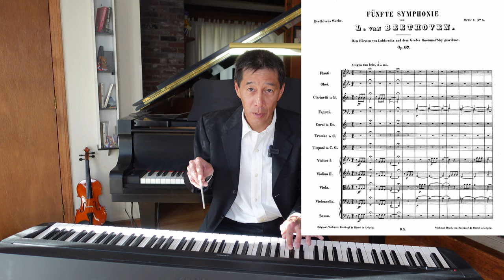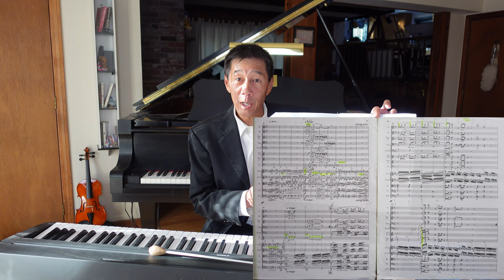A Beginning Student's Perspective on the Art of Conducting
I have always been fascinated by the art of conducting.  Trying to find some answers, I took a course in grad school.  Here’s the perspective of a student.  I hope you find this interesting.

Beethoven Symphony 5, 6, 7 Scores (Dover Edition)
Brahms Complete Symphonies Score (Dover Edition)
Beethoven Symphony 5 Score (Baerenreiter Edition, beautiful book but expensive)
Daniels’ Orchestral Music Guide (For hard-core conductors!)
Walter Piston’s Harmony (A classic text)

Mollard Conducting Baton (you never know when you’ll need one…)
Conducting Baton (one guy in class had one of these)